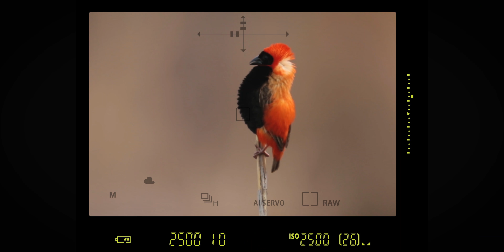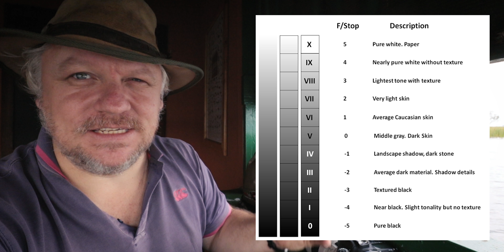Challenges of Bird Photography with a DSLR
Join me on a bird photography adventure as I head to the marshes to try something new - capturing birds in flight with my DSLR! I'll be sharing my tips and tricks on identifying bird behavior to get close to the birds, camera settings for bird photography, and my favorite bird photography techniques. From the dangers of tick bite fever to the challenges of photographing in the African wilderness, come along and see what I can capture.

𝗧𝗥𝗔𝗡𝗦𝗙𝗢𝗥𝗠 𝗬𝗢𝗨𝗥 𝗣𝗛𝗢𝗧𝗢𝗦
👉🏻 Check out the Wildlife Toolkit - remove the guess work and learn to use a structured workflow and custom profiles to make beautiful images.

📸 Canon R5 Colour Profiles: Improve the colours from your R5 with custom profiles.

📸 Canon R6 Colour Profiles: Improve the colours from your R6 with custom profiles.

📸 Cameras
main camera
second camera
vlog camera
vehicle camera
360 camera

second lens
astro lens
macro lens
favourite lens
macro TS lens
favourite landscape lens

video head
main tripod
second tripod
filter kit
recommended card for Canon R5
recommended cards for Canon R6
recommended card reader

😎𝗔𝗕𝗢𝗨𝗧 𝗠𝗘
My name is Will Goodlet. I am a wildlife, landscape and astro photographer working in the African Safari business. I spend my time exploring the dusty roads of Africa with my Land Rover, Basil.
I've been taking photographs for 40 years, first in Hong Kong, where I grew up and later to follow my dreams of a life photographing Africa.

0:00 Introduction
0:01 MARIEVALE WETLANDS, SOUTH AFRICA
0:54 GREATER FLAMINGO
1:10 THREE-BANDED PLOVER
1:18 BLACKSMITH LAPWING
1:22 HOTTENTOT TEAL
1:25 MALACHITE KINGFISHER (JUV)
1:33 PURPLE SWAMPHENS
1:47 RUFF
2:06 BLACK EGRET
2:38 SOUTHERN RED BISHOP
5:23 400mm Zooming to 896mm
6:04 CARMINE BEE-EATER
7:23 GREY HERON
8:56 Wonder why I wear blue all the time?
10:51 FREE MARIEVALE GUIDE LINKED BELOW
11:17 WHISKERED TERN
13:10 Be careful to meter the brightest areas!
13:32 What are your favourite behaviours to capture?